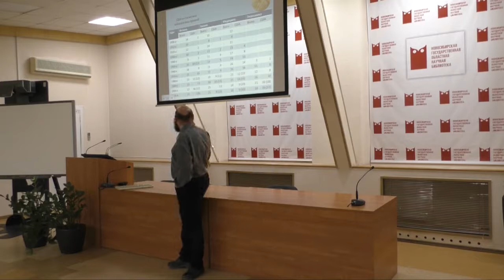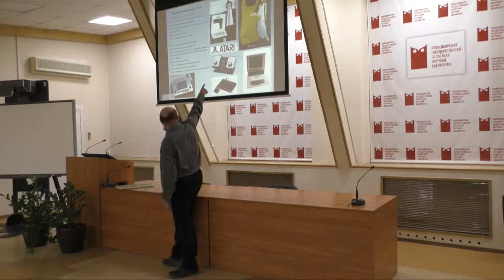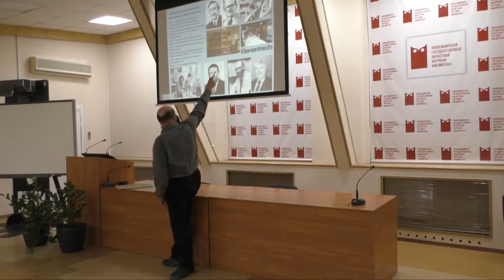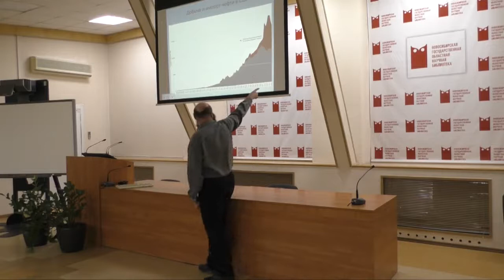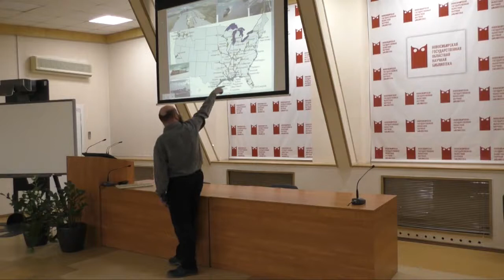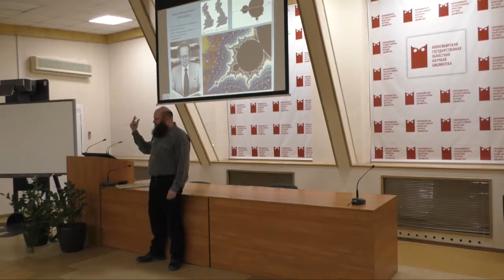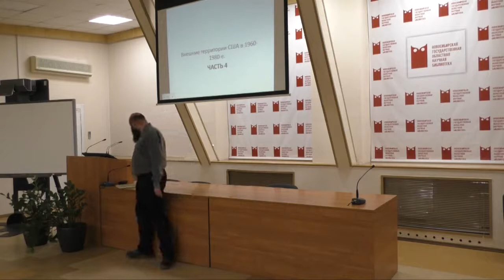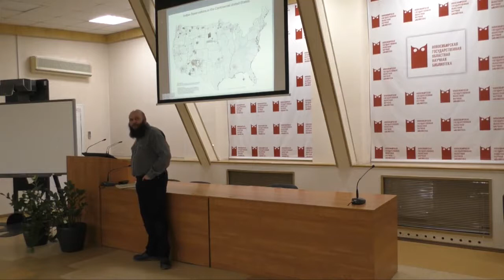#28 - США в 1970-е: наука, технологии, культура и религия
Цикл лекций «История цивилизации Соединенных Штатов Америки».

Лекция 28. "США в 1970-е: наука, технологии, культура и религия"

Лектор: Дмитрий Холявченко, историк

Новосибирский Открытый Университет.
Новосибирская государственная областная научная библиотека.

Новосибирский открытый университет в ИНТЕРНЕТ:
Развиваемся вместе!